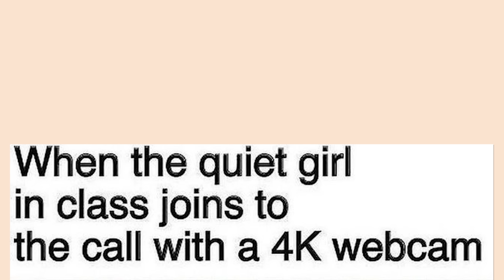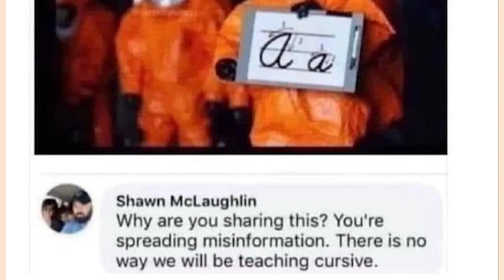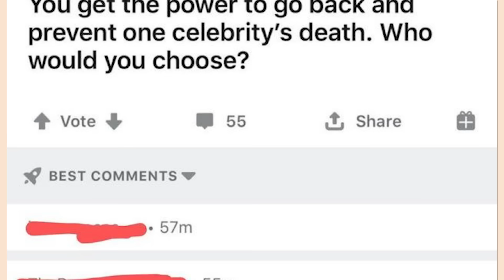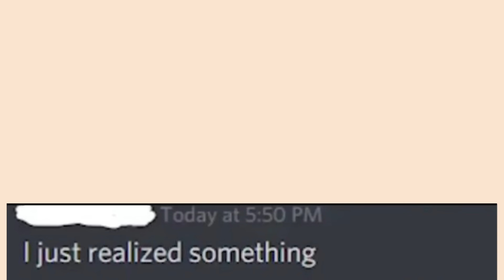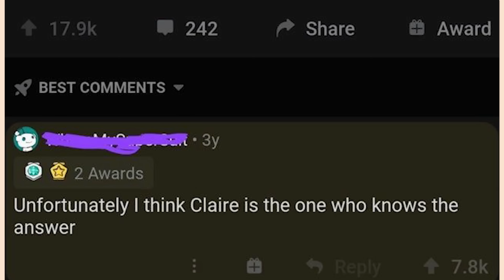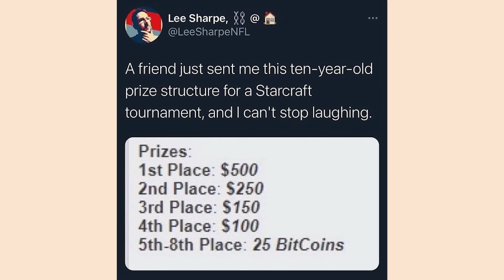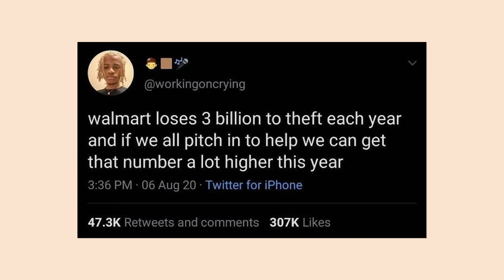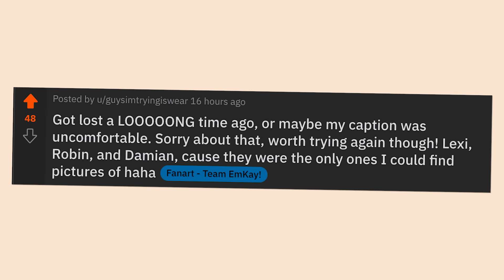r/Holup | no no no no no no no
Top posts from r/Holup on Reddit. Video credits below.